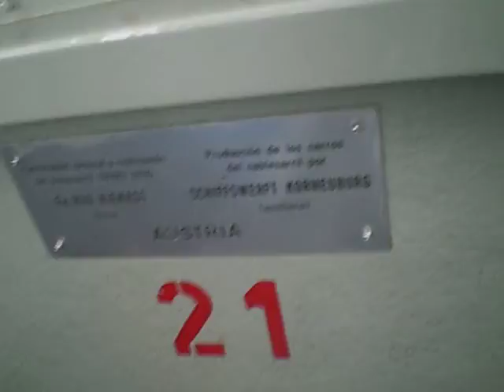luciana_y_el_cuento_del_gusanito.AVI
el gusanito, la otra version

tramu & Co